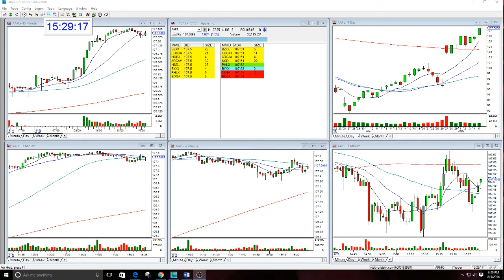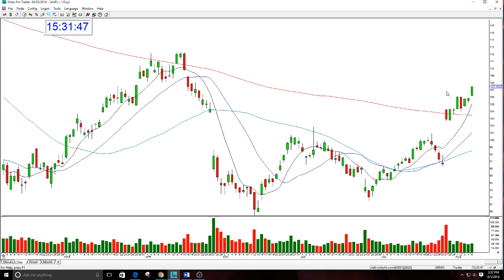AAPL-Gap Options Letter Play Review - Aug 05, 2016 - The Stock Swoosh with Melissa Armo